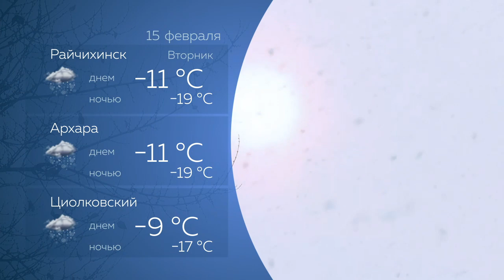Прогноз погоды на 15.02.22 г.